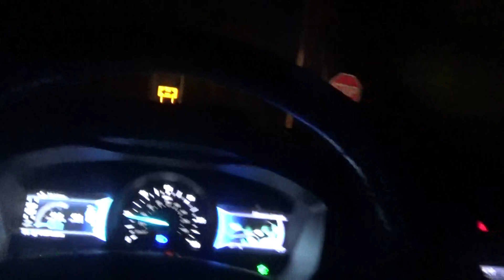i am half way done with the first blade route thursday